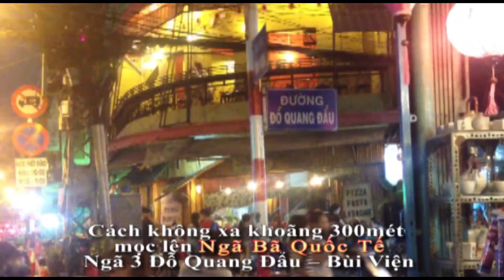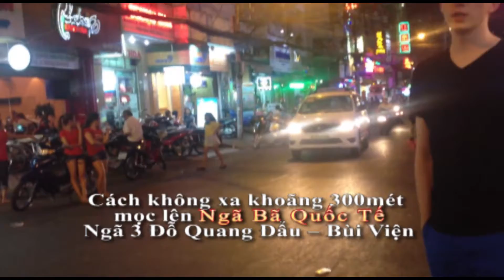Bước chân đêm ngã 3 Quốc Tế -Sai Gòn by Hungduong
Dấu chân của du khách nước ngoài trên Ngã 3 - SG mới mọc . Nên có Phố Đêm nơi này ? Tôi đã đi qua ...Nhạc& trình bày NSTrần Quân Video & editing by hungduong Jul/30th/2014